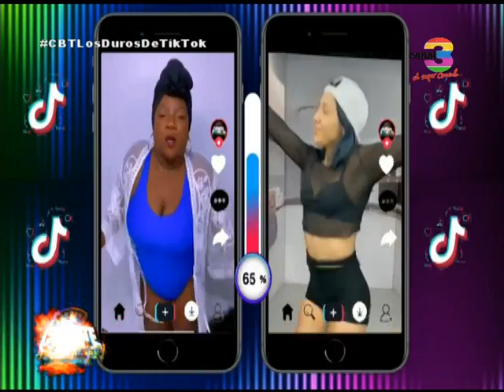Arrancamos junto a Norma la final del reto Los duros de TikTok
Arrancamos nuestro reto artístico, junto a Norma , quien lo da todo con una imperdible performance artística.

No te pierdas la performance que preparó para los combatenáticos.